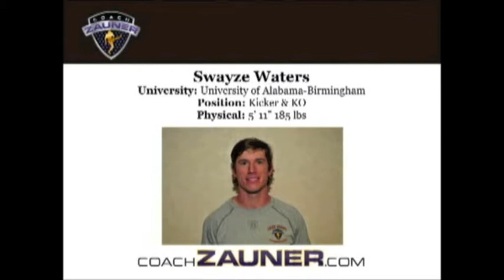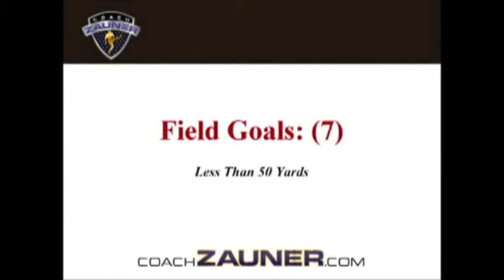SWAYZE WATERS 2012 FREE AGENT COMBINE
Swayze Waters at Coach Zauner's Free Agent Combine on March 20, 2012.